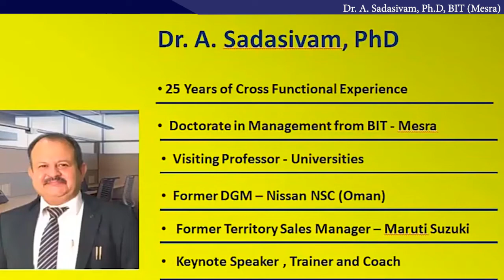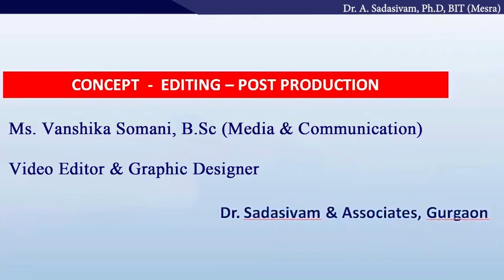Swaminathan Anklesaria Aiyar Interview - IMF, World Bank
Relevance of IMF and world bank - Swaminathan Anklesaria Aiyar in Hindi

In this video Dr. A. Sadasivam, Ph.D. elaborates the views of Swaminathan Anklesaria Aiyar interview about the relevance of IMF and world bank.